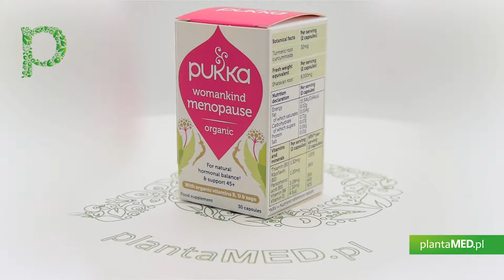Sklep plantaMED.pl poleca: BIO Womankind Menopause - Menopauza (30 kaps.) Pukka